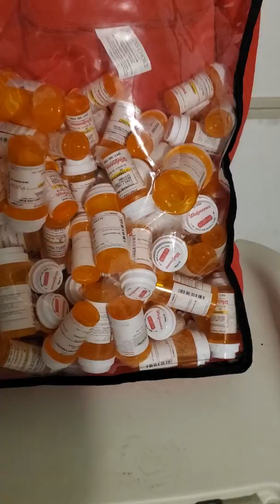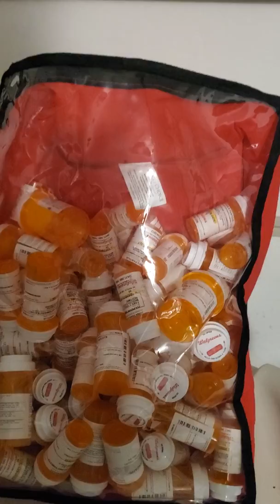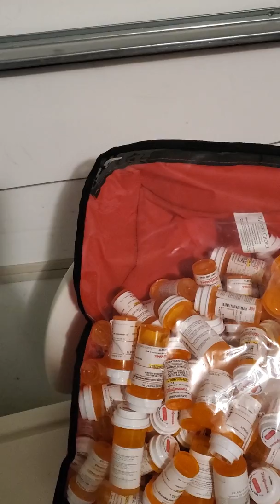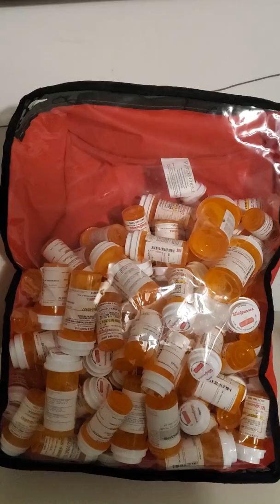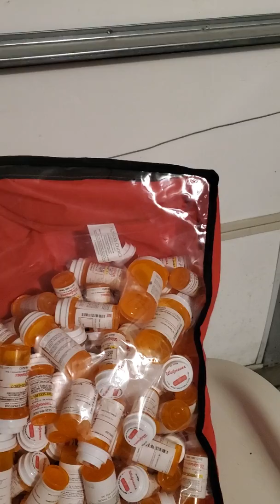Impresionante todas las medicinas que toma mi hijo Jonathan